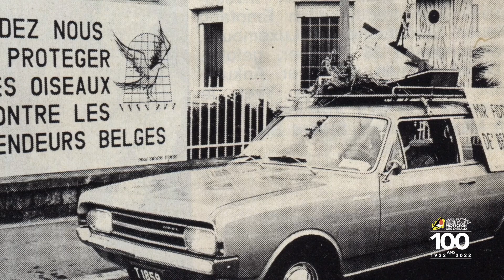Vidéo Historique LRBPO - Octobre 2022